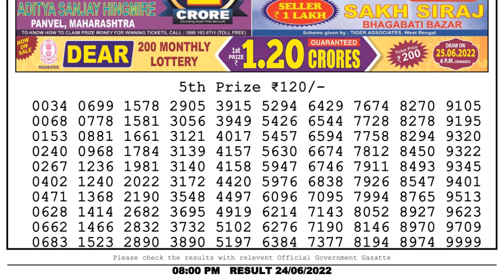Dear Lottery Sambad 8pm today 24.06.22 Nagaland State Lottery Result